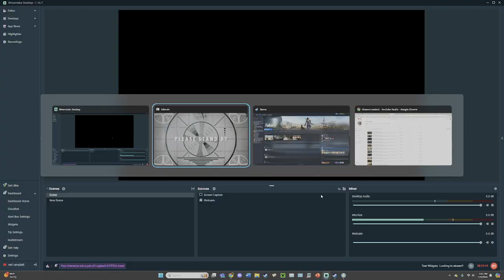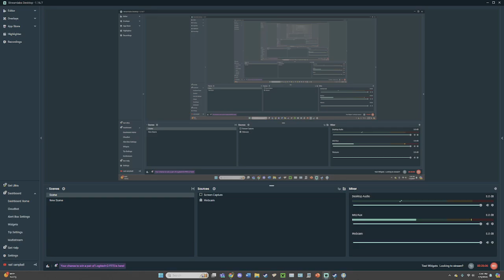Fallout 4 Modded Let's Play Part 12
Continuing my exciting journey playing Fallout 4 for the channel. Playing max difficulty called survival mode. This lets play will be fairly modded.